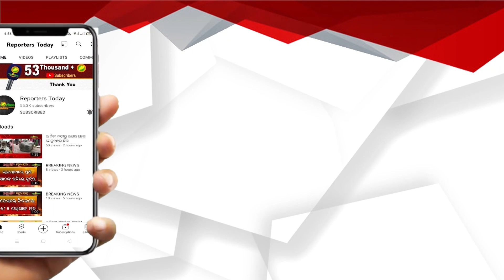୧୩୦୦ ଜଣ ପିଲାରେ ୨୨ ଜଣ ଶିକ୍ଷକ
୧୩୦୦ ଜଣ ପିଲାରେ ୨୨ ଜଣ ଶିକ୍ଷକ